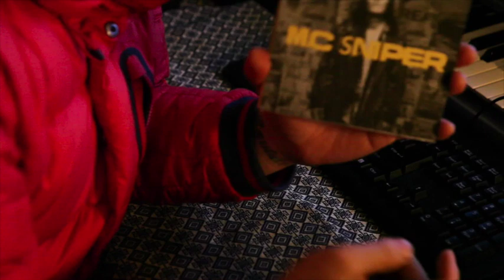[MC 스나이퍼] 신보 음반 자켓 나왔습니다!!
안녕하세요! 미니앨범 CD나왔습니다..뿅~

1theK will endeavor to introduce more various K-POP contents through [K-POP Rare Clip].

1theK는 [K-POP Rare Clip]을 통해 더욱 다양한 K-POP 컨텐츠를 소개하기 위해 노력하겠습니다.